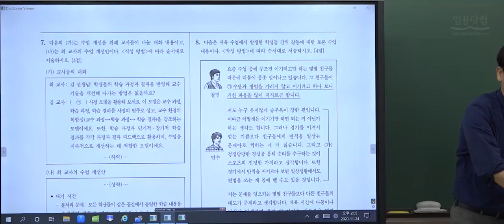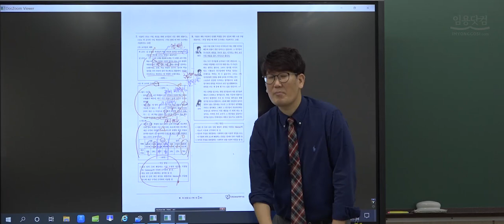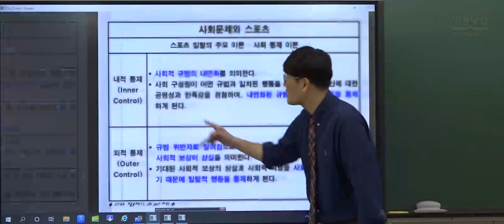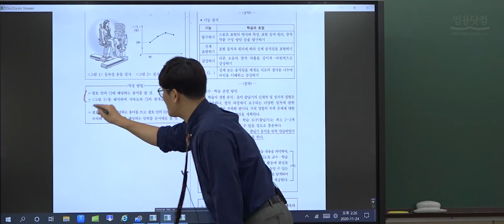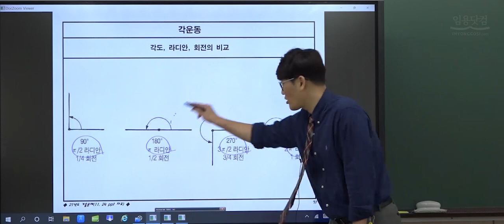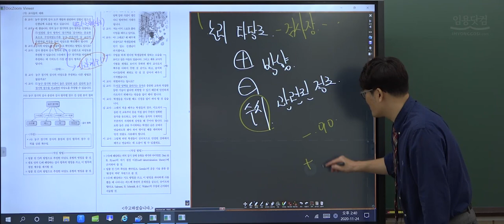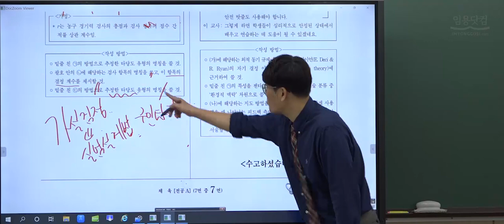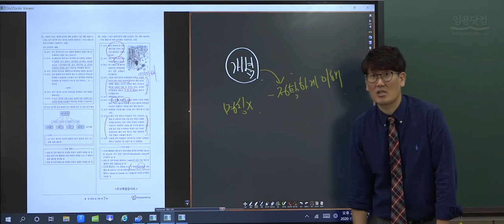[체육 김형규] 2021학년도 전공체육 기출 해설 영상 (2) by 임용닷컴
2021 학년도 기출 해설 영상입니다.

감사합니다.